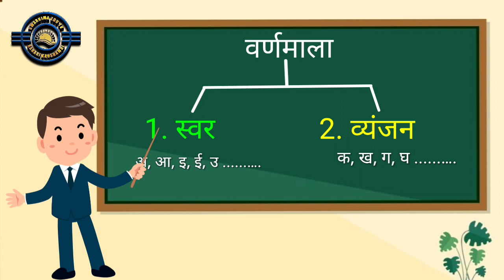अ से अनार आ से आम A SE ANAR AA SE AAM Hindi Varnmala Swar स्वर वर्णमाला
Hindi Varnmala Swar
 स्वर वर्णमाला
sawrnima edu tv